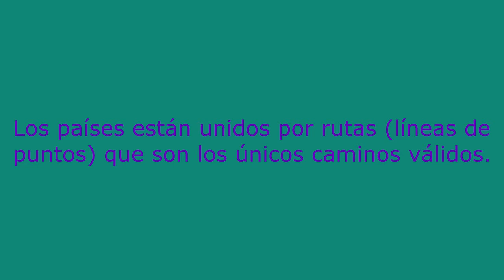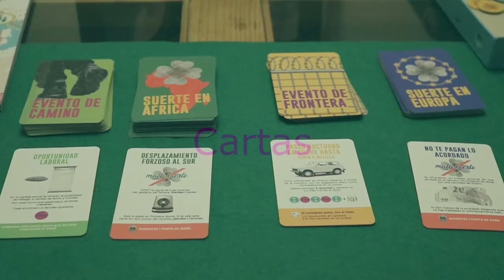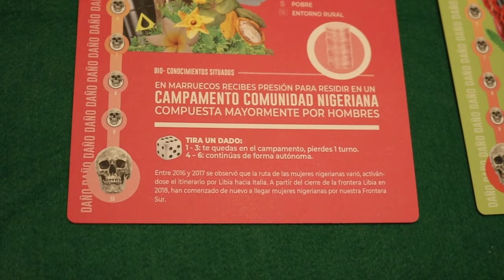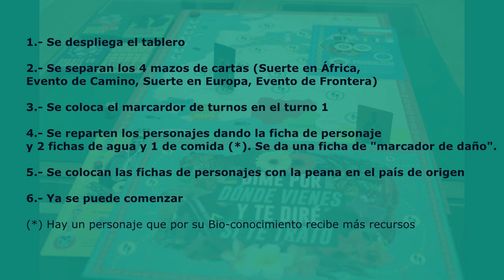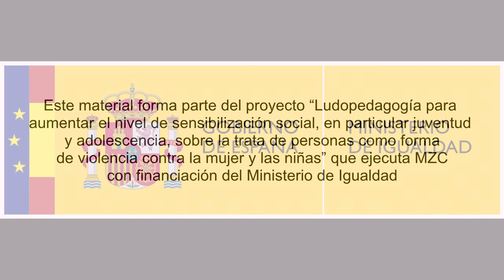Tutorial Juego “Dime por dónde vienes y te diré si te trato”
Vídeo tutorial del juego de mesa “Dime por dónde vienes y te diré si te trato”.
Se trata de un recurso de ludopedagogía que se incluye en el proyecto “Ludopedagogía para aumentar el nivel de sensibilización social, en particular juventud y adolescencia, sobre la trata de personas como forma de violencia contra la mujer y las niñas” que ejecuta MZC con financiación del Ministerio de Igualdad (Secretaria de Estado de Igualdad y contra la Violencia de Género. Delegación del Gobierno contra la Violencia de Género)